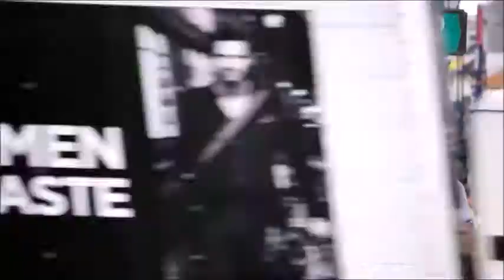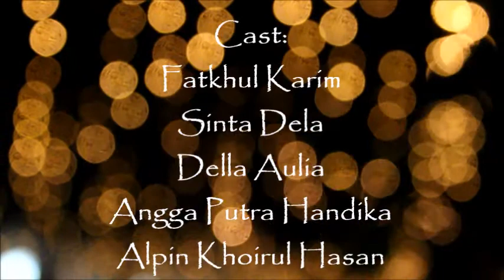Night at Malioboro